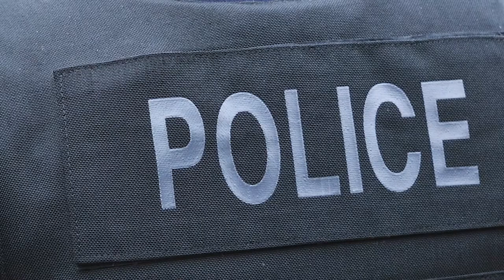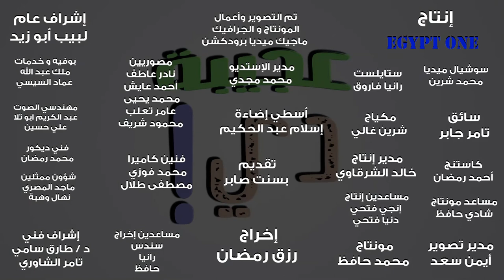أغرب جريمة قتل في العالم كله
أغرب جريمة قتل في العالم كله .. أعرفها معانا في "عجيبة دي"